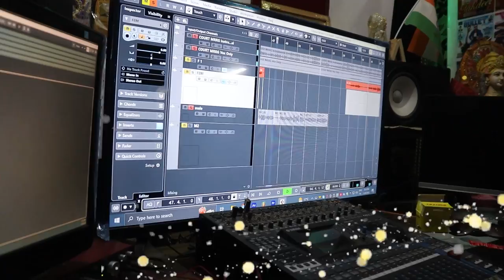Court Marriage l Titu Tarvinder Gill l Josh Music Co.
Song : Court Marriage
Singer : Titu Tarvinder Gill
Lyrics : Titu Tarvinder Gill
Director: Sami Singh
Label - JOSH MUSIC CO
Produced By - DARSHAN SINGH PANESAR